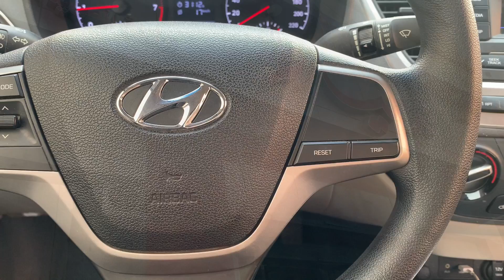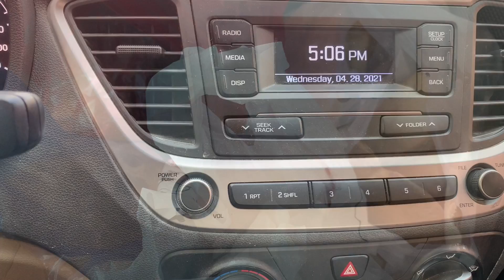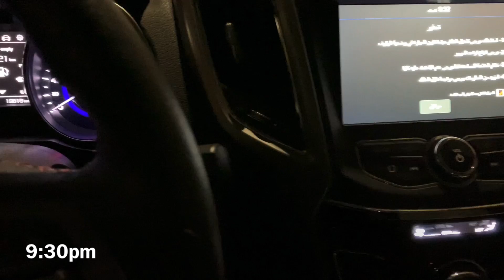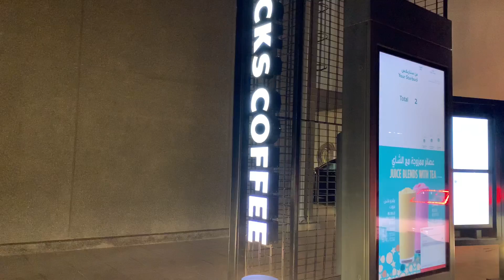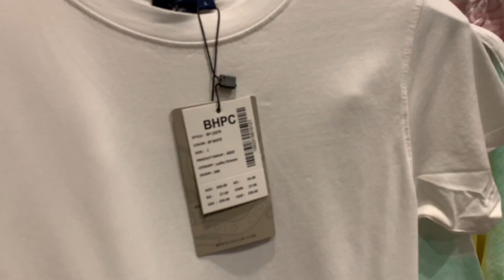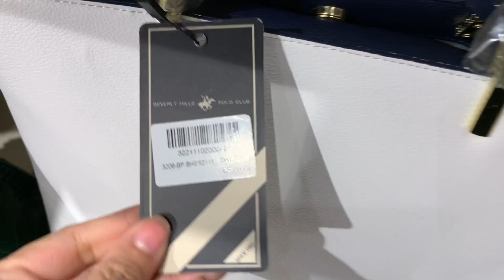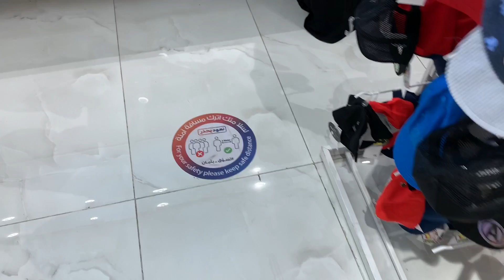فلوق تجهيزات العيد|مشتريات العيد 2021